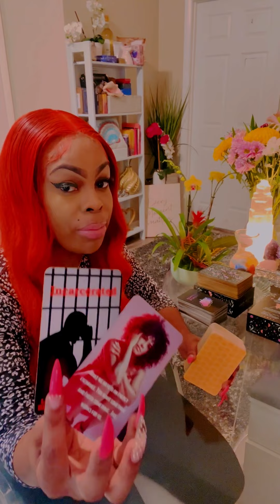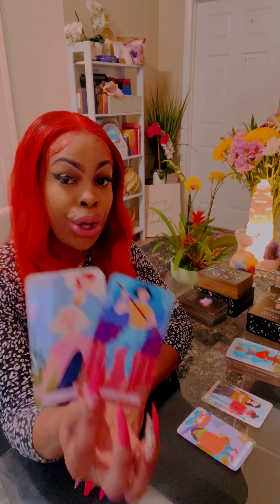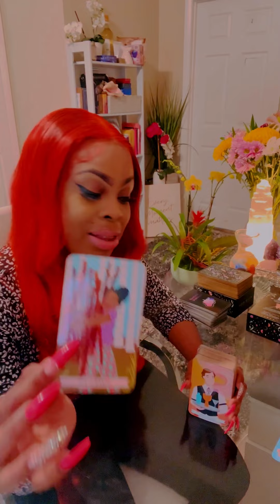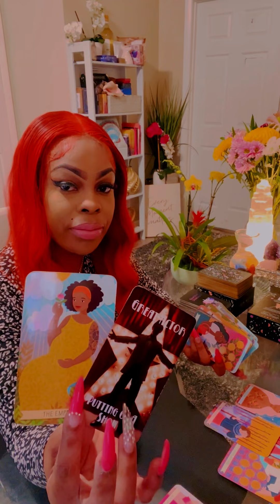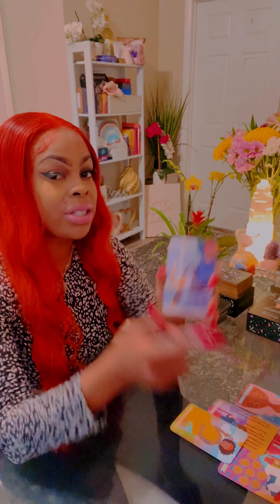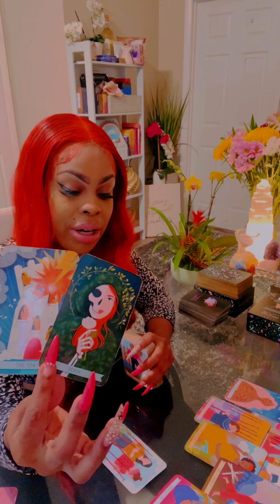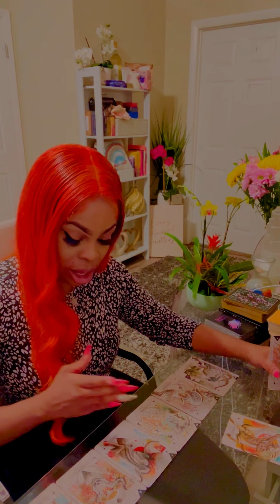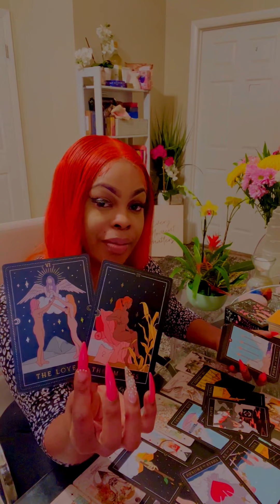KARMIC HIT THIS DM HARD! Trapped With the Karmic in a TOWER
Welcome to channel Mermaid Prophetess!
This DM has found himself

🔮Join ANY of my Premium Memberships and get ALL ACCESS to ALL my YouTube extended readings ➕ ALL ACCESS to ALL of my Premium Videos ➕ALL ACCESS to My All Signs Zodiac Readings ➕ Premium Members only LiveStreams.